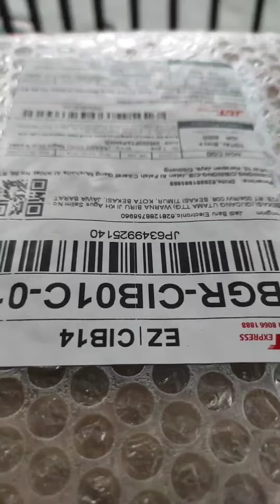Rice Cooker Miyako mcm610